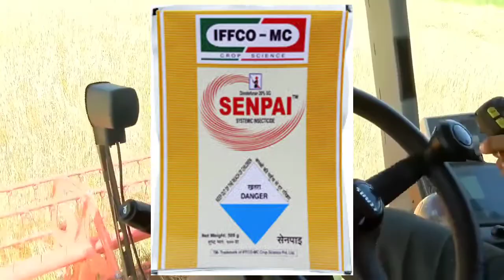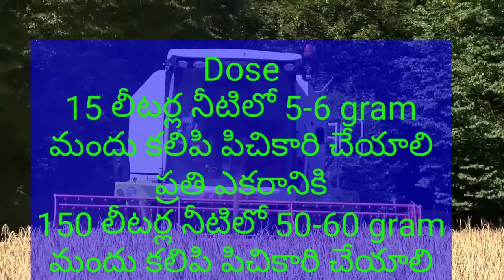Dinotefuran 20 % SG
Bayer Simbola Insecticide
Iffco Senpai Insecticide
PI Osheen Insecticide
Indofil Token  Insecticide